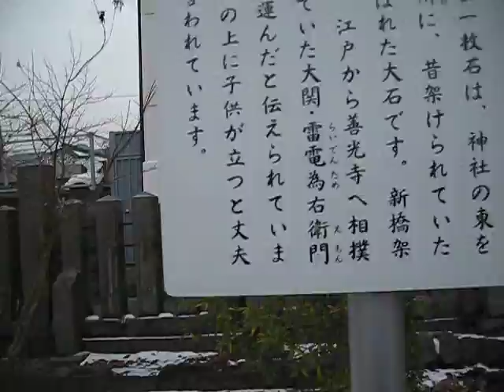松尾社（長野県 長野市）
長野県長野市の社屋松です。
以前行った武井神社の脇にあります。